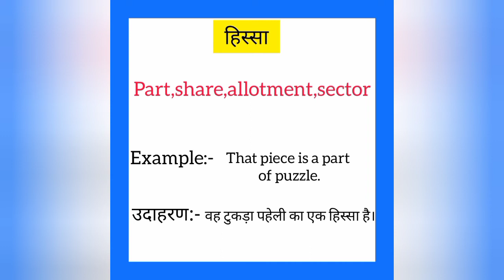Hissa ko english mein kya kahate hain | हिस्सा को इंग्लिश में क्या कहते हैं | Part meaning in hindi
Hissa ko English me kya kahate hain
Hissa को इंग्लिश में क्या कहते है

हिस्सा को इंग्लिश में part कहते हैं
Hissa ko English mein part kahate hain